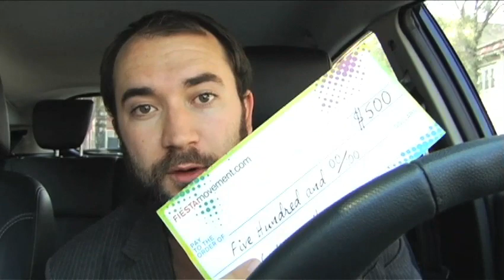Poker for Charity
My fourth Fiesta Mission is to organize a poker game and give 50% of the pot to the Prevent Cancer Foundation. We raised $100 and Ford gave $500. Thanks to Ford to everyone for playing and donating!

Watch the trailer for Jake Jarvi's (Fistacuffs McGee's) web series that I happen to be in:

Also thanks to:
Eliza (The Girl with a Gun) (also in web series)
Matt Walker (The Winner)
Stanislav Nagy (The Shady Russian)
Brad Heck (The Drunk)
Name TBA (Tomale Guy) (met him for the first time)